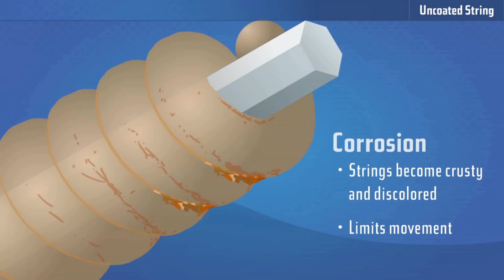✅ Comment Entretenir Ses Cordes ❓ et Préserver Son Budget ❗️❗️❗️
ICI On Débat Sur Le Matos Guitare Basse Sans Filtre Mais Aussi Ressource , Technique de Jeu et Tout le Reste !

👉 Votre Premier Ampli Est Important il Vous Permet d'Entendre Le Tout Premier Cri de Votre Bel Instrument